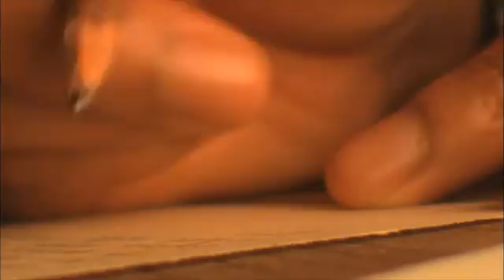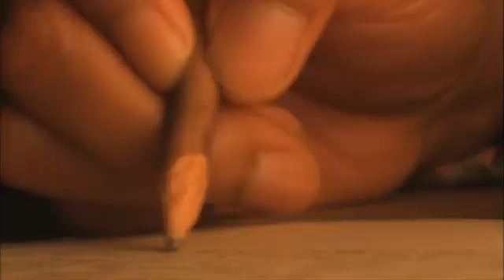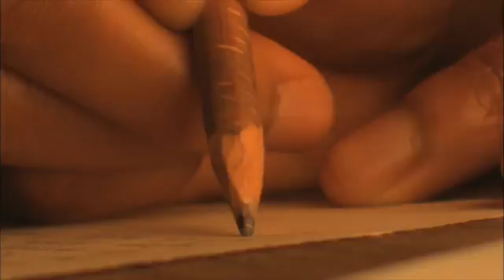Ghost Stories | 3 TRUE SCARY Banshee Encounter Horror Stories